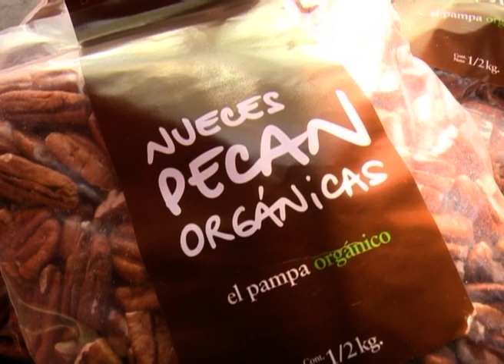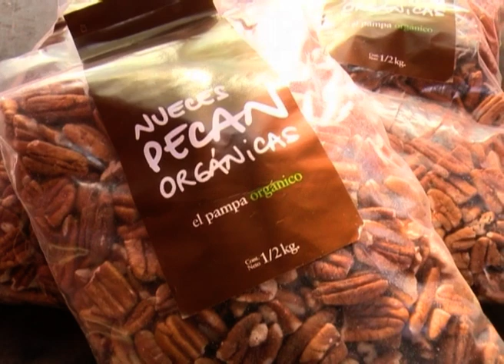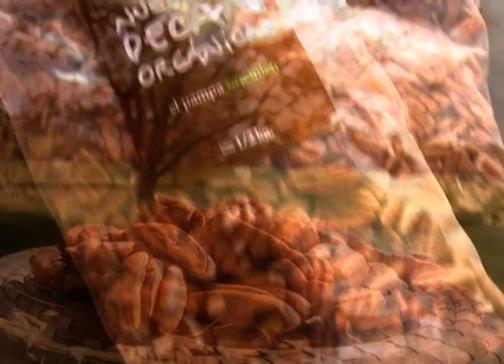Pecán, un negocio de nicho con historia, presente y un futuro promisorio (#723 2017-06-10)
Traccionado por las tendencias de alimentación modernas que se enfocan en el consumo de productos funcionales saludables, de alta calidad nutricional y valor energético, la producción de nuez pecán se ha ido revalorizando. Ernesto Madero repasa el devenir de un producto que, se dice, llegó al país con Sarmiento hace más de un siglo.

- Ing. Ernesto Madero, Director de Propecan, Inta Delta del Paraná
- Aníbal Argomedo, Dir. Nuez Pecan Orgánica